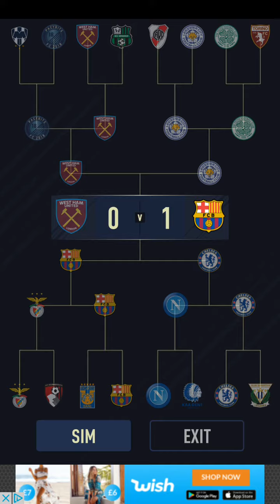DRAFT TO GLORY #1 (FIFA 18)